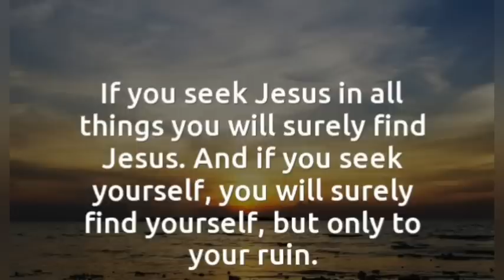CATHOLIC MEDITATION: Monday - 24 April, 2023. (3rd week - Easter, Year A).